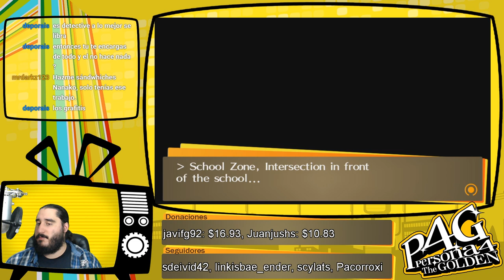Persona 4 Golden [PSVita] Español | Parte 2 - Luchando contra la Niebla